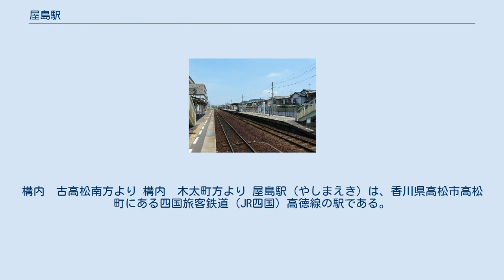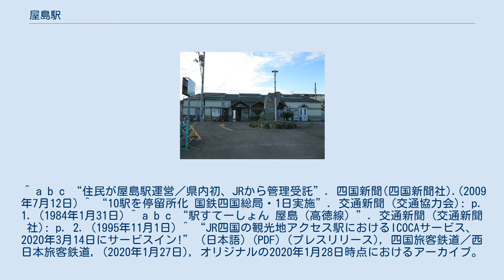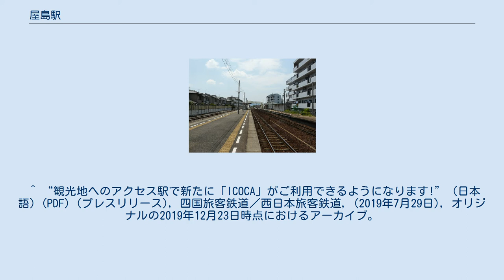屋島駅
構内　古高松南方より 構内　木太町方より 屋島駅（やしまえき）は、香川県高松市高松町にある四国旅客鉄道（JR四国）高徳線の駅である。
駅表示パネルのコメントは「源平合戦ゆかりの駅」。
 島式・相対式ホーム2面3線を持つ地上駅。
2番のりばが一線スルーになっているが、停車列車は駅舎側の1番のりばを優先的に使用する。
自由席特急券の発売が可能な自動券売機が設置されている。
 かつては、駅舎内にJR四国グループのパン屋ウィリーウィンキーが併設されていた。
 駅舎側から以下の通り。
 ^ a b c “住民が屋島駅運営／県内初、JRから管理受託”. 四国新聞(四国新聞社).(2009年7月12日) ^ “10駅を停留所化 国鉄四国総局・1日実施”. 交通新聞 (交通協力会): p. 1. (1984年1月31日) ^ a b c “駅すてーしょん 屋島（高徳線）”. 交通新聞 (交通新聞社): p. 2. (1995年11月1日) ^ “JR四国の観光地アクセス駅におけるICOCAサービス、2020年3月14日にサービスイン!” (日本語) (PDF) (プレスリリース), 四国旅客鉄道／西日本旅客鉄道, (2020年1月27日), オリジナルの2020年1月28日時点におけるアーカイブ。
2020年1月28日閲覧。
 ^ “観光地へのアクセス駅で新たに「ICOCA」がご利用できるようになります!” (日本語) (PDF) (プレスリリース), 四国旅客鉄道／西日本旅客鉄道, (2019年7月29日), オリジナルの2019年12月23日時点におけるアーカイブ。
2019年12月29日閲覧。